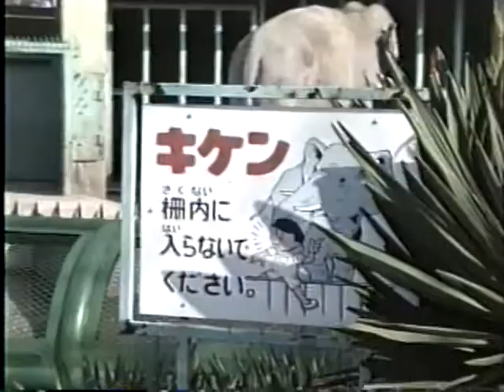天王寺動物園(1990年) 当時のゾウとツキノワグマ